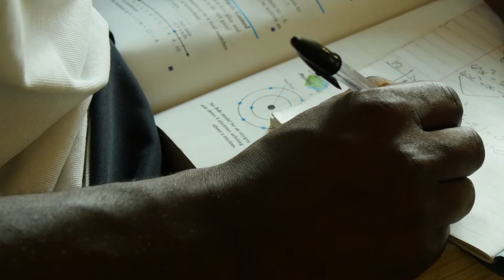Habitat for Humanity Malawi: Destitute and homeless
Since 2009, Habitat for Humanity Malawi has built more than 200 houses as part of its Orphans and Vulnerable Groups program.
Among the beneficiaries is Bertha and her five children, who call their new four-room house with a proper toilet a "miracle".